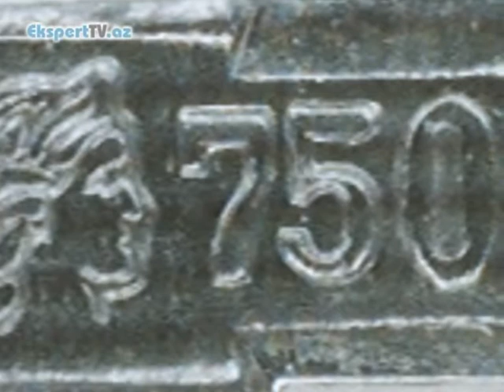Ağ qızılın nə kimi üstünlükləri var?